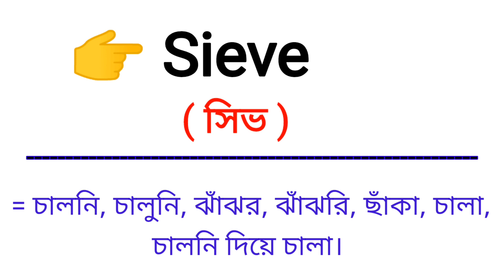Sieve Meaning in Bengali || Sieve শব্দের বাংলা অর্থ কি || Bengali Meaning Of Sieve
এই ভিডিওতে sieve শব্দের বাংলা অর্থ নিয়ে আলোচনা করা হয়েছে।

sieve শব্দের বাংলা অর্থ কি?